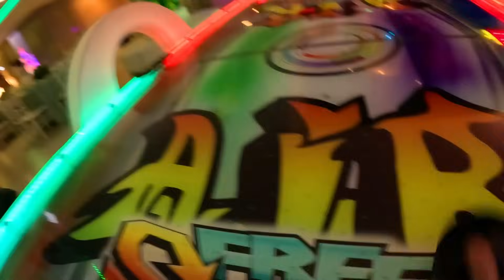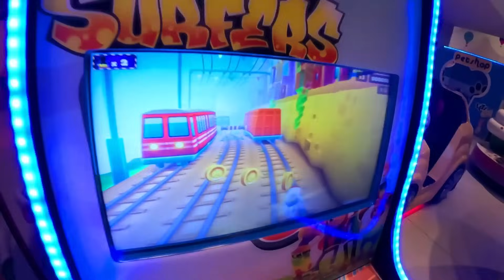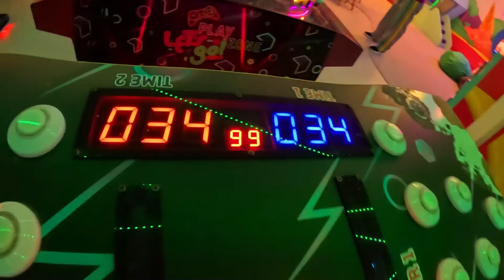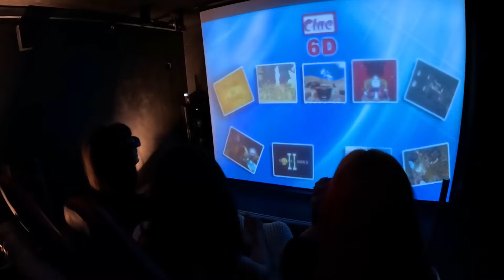FOMOS NO ANIVERSÁRIO DE 1 ANO DO DAVI * Foi legal? | Ep.275